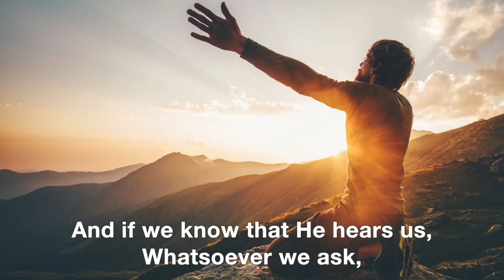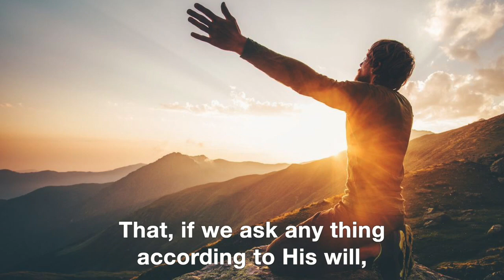1 John 5:14-15 Scripture Songs | Sabrina Hew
1 JOHN 5:14-15

And this is the confidence that we have in Him,
That, if we ask any thing according to His will,
He heareth us; He heareth us.

And if we know that He hears us,
Whatsoever we ask,
We know that we have the petitions
That we desired of Him.

He heareth us: First John five fourteen
That if we ask anything according to His will.

AUDIO ONLY:
Scripture Songs Volume 1: